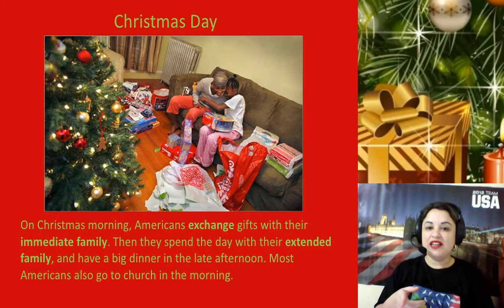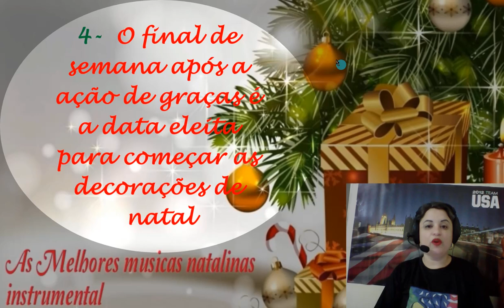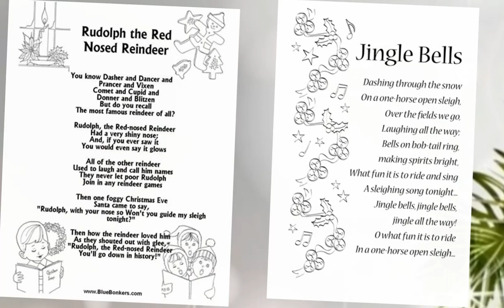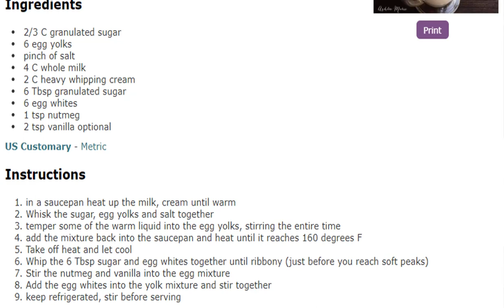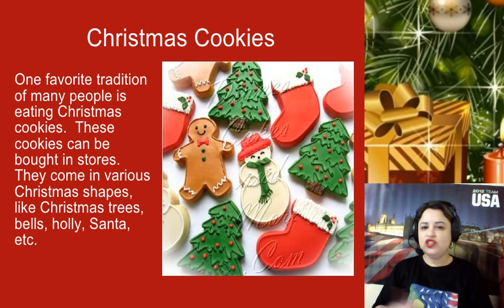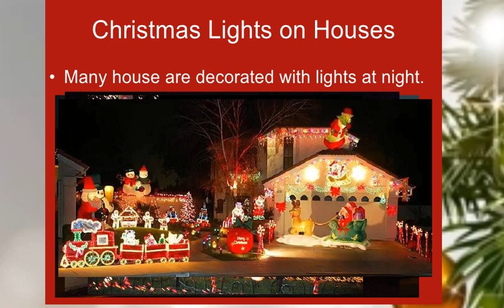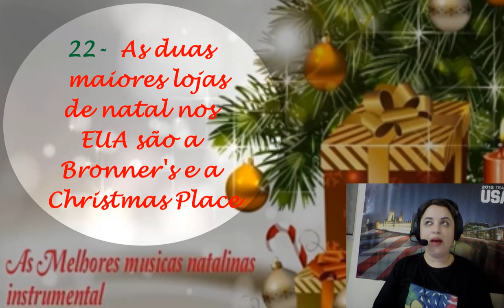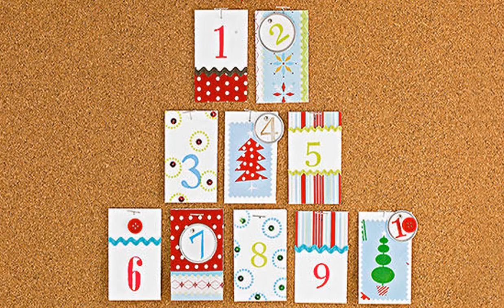25 curiosidades do natal americano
HELLO GUYS! Vocês conhecem os costumes do natal americano? Não? Sabia que é bem diferente do nosso natal? Quer mergulhar na cultura americana e conhecer a tradição desse feriado? Então, assista ao vídeo e fique por dentro.